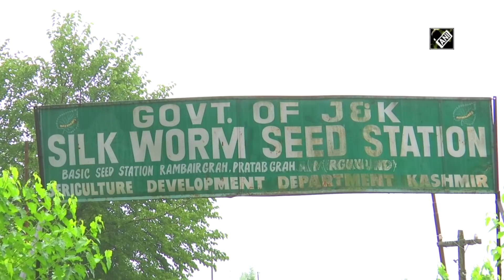Rearing process of cocoons in full swing to boost silk production in Kashmir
Srinagar (J&K), Sept 07 (ANI): Sericulture sector has its own importance in the Kashmir Valley therefore the authorities try their level best to increase the production of cocoons and mulberry fruit crop. The sector plays a vital role in generating employment for the locals. Kashmiri cocoons are quiet popular across country including Bangalore and West Bengal.
In the Cocoon production, rearing process is the main stage in the making of cocoons. This process includes silkworms eating green mulberry leaves and completing different cycles of sleeping.